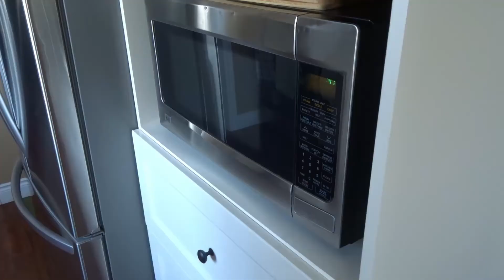DIY Leftover Food Hacks! Cooking with Ducklberry ep.2 (GONE WRONG)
This video will teach you how to take your leftover and uneaten foods, and transcend them into fine culinary art!